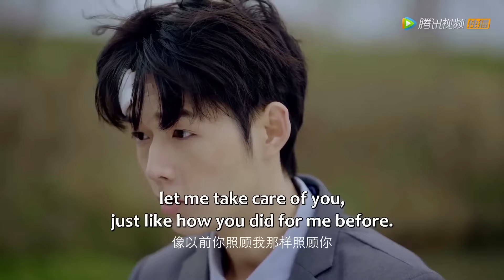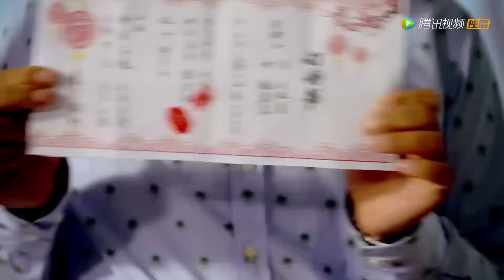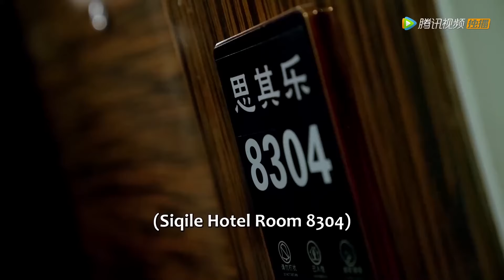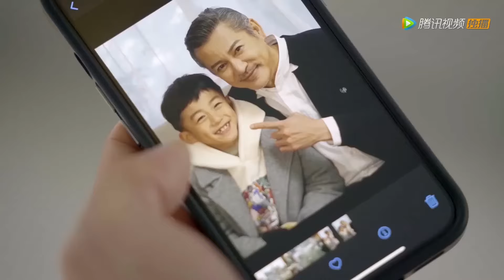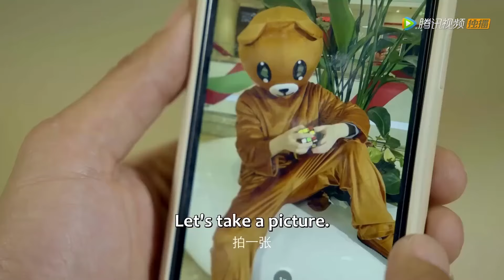全集❤️出軌丈夫離婚後生活淒慘，看著妻子與總裁幸福生活，他妒火中燒，竟做出這種事來報復！豪門弟弟惹人憐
⭐ 剧名(Drama Name)：【豪門弟弟惹人憐 My Rich Little Brother】